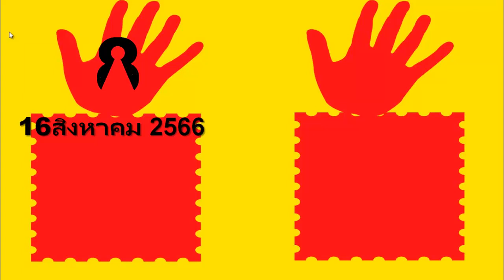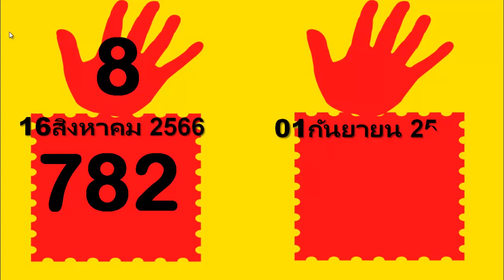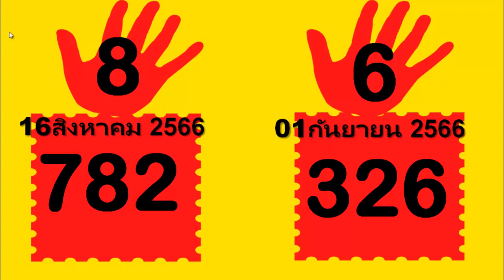ตัวล่าง 4ชุดตรง ตัวท้ายรัฐบาล)งวด1/09/66 มาแล้วครับ เด่นบน 5ตัวมาครบ3ตัว